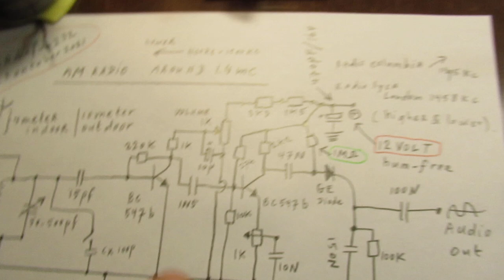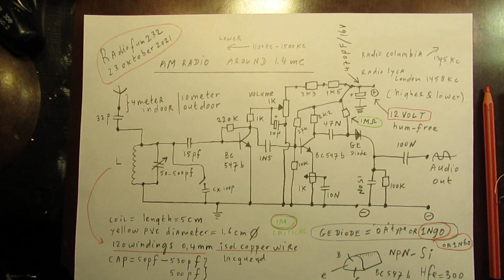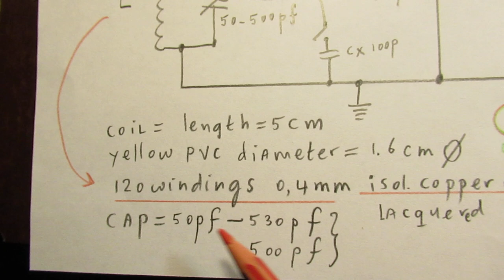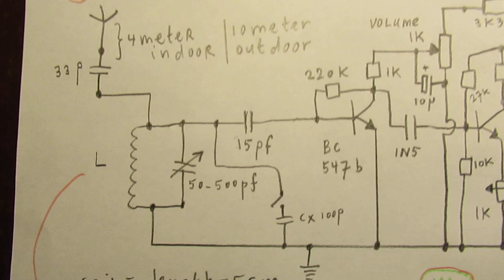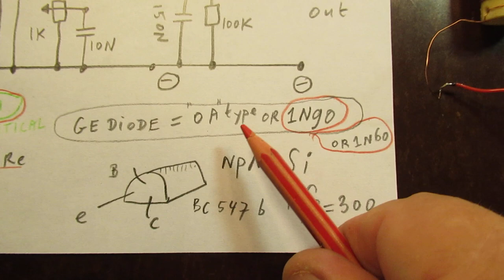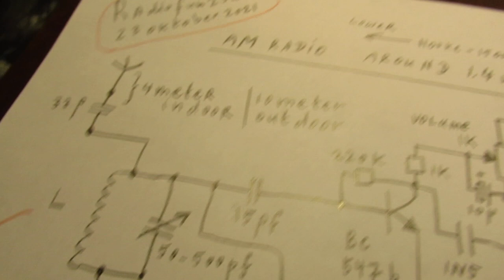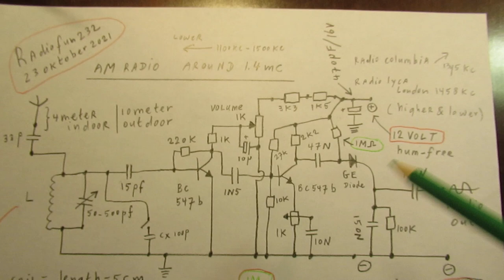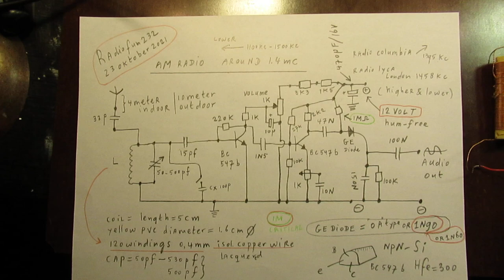Trying to make a LW Radio pt 4: stumbled on a very good AM TRF radio schem. & demo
Please read the textbox first. Part 4 of the series, where I try to make a Long Wave radio (converter) that has to work between 150 KC and 280 KC.

Video 3 About the Long Wave converter is here (Oct. 2021). But the focus is there on “impedance transformation”.

That is also usable for audio circuits & tone control units, say the classic Baxandall circuit. They can be made properly with FETS, info is in this video.

The BF 256A gives a kind of “flabbering” sound. Did some experiments to avoid that, especially by lifting up the supply voltage to the BF256A, that did not work. The BF 245 B worked quite good, but not better compared to the use of a BC 547 B, a NPN mesa transistor with a HFE of (say) 300. By the way: the BF 256 A worked extremely good (!) in an oscillator circuit on (say) 1.2 MHz, I am almost sure it will also work very properly as an oscillator transistor on higher frequencies.

I first made the Front-End. Best results were found with the circuit that I publish now. Tested: the FET BF245, the FET BF 256A, both HF-N Silicon FETS, but nothing worked better (in terms of noise and real radio reception) than this now published circuit.

Have received with this setup and a coil of 820 Micro Henry (50-530 pF tuning capacitor) and a long outdoor antenna (say 10 meters) the BBC on Long Wave, but very faint and very noisy.

Important: in this frequency range (long wave-medium wave) the radio signals can be received very substantially better (say 50 %) when the radio is focused to receive the electromagnetic part of the radio wave. I did not do that now, I have to focus more on that (by making a good quality ferroceptor (=ferrite rod antenna with a typical Long Wave radio coil) or a “window” (=loop) antenna on a wooden frame in the future.

Loop antenna’s on this frequency band can be (too) big and not practical.

But, important, during these experiments I stumbled on this high quality AM radio (TRF type) that can be made with 2 transistors, both the BC547b. They are bipolar transistors and success with these types is scarce, when they are connected in one or another way to a radio coil, because their Base-Emitter resistor normally damps the good properties of the (AM or whatever) radio coil to more or less zero. Though now it was succesfull and thus I had to stand still at this setup/front end/radio circuit. That everyone interested in radio circuits can make.

Important: copy the reception coil on that PVC tube exactly (!) and use the antenna capacitor of 33 pF and the coupling capacitor of 15 P. I received in the Netherlands radio Columbia (1395 KC), Radio Lyca (London, 1458KC) and much more AM stations. Reason to copy the antenna coil exactly: the high Q (=quality factor). You don't have to use the so called "litze wire" to get a high Q. Litze wire is scarce/obsolete. Also important: decide wehther you need that 1 MOhm forward biasing the Germanium detection diode or not. Sometimes not necessary (!).

By the way: the AM band in the Netherlands is more or less “dead”, there are at the moment only 2 private stations: radio Columbia and Radio Paradise. They both have a website.

I keep all my YT videos constant actual, so the original video’s with the most recent information are always on YouTube. Search there, and avoid my circuits that are republished, re-arranged, re-edited on other websites, giving not probable re-wiring, etc. Some persons try to find gold via my circuits. I take distance from all these fake claims. I cannot help that these things happen. Upload 23 oktober 2021.